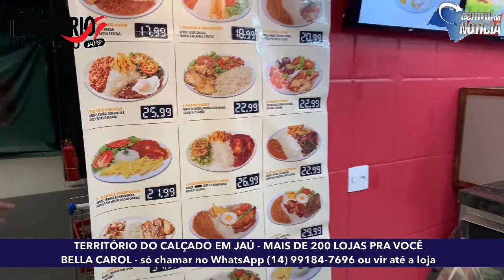TERRITÓRIO DO CALÇADO - O MAIOR SHOPPING DO CALÇADO DO BRASIL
TERRITÓRIO DO CALÇADO  -  O MAIOR SHOPPING DO CALÇADO DO BRASIL COM A COLEÇÃO INVERNO

Toda terça e quinta, a gente se encontra ao vivo aqui com as lojas e promoções. E o Território te espera todo dia, das 10h as 18h.

O território do Calçado, tem mais de 200 lojas, inclusive para homens e crianças. Roupas, assessórios e muito mais.
Venha para o maior shopping do calçado e não se preocupe com a higienização. Aqui tudo está sendo limpo o tempo todo. Tudo pra garantir segurança, conforto e tranquilidade para você.

Avenida Totó Pacheco, 1647 - Jaú